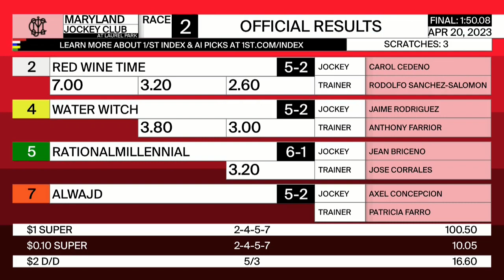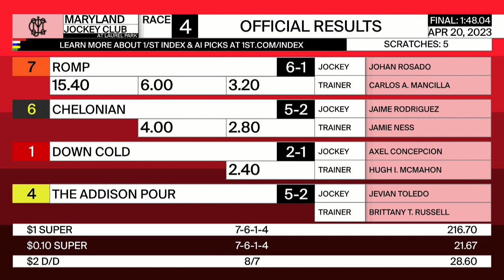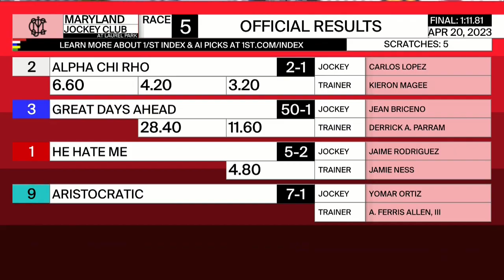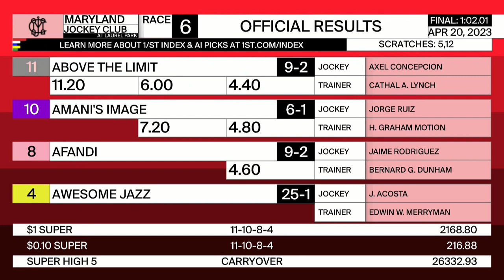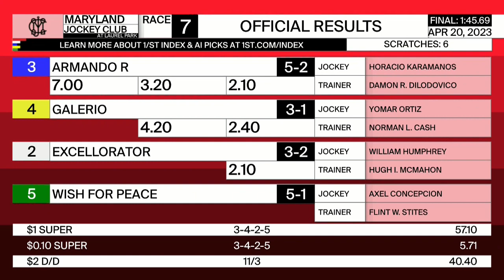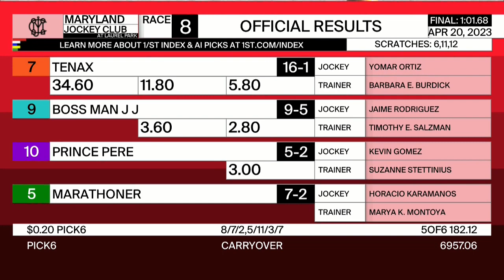Laurel Park Resumen - 20 de Abril 2023